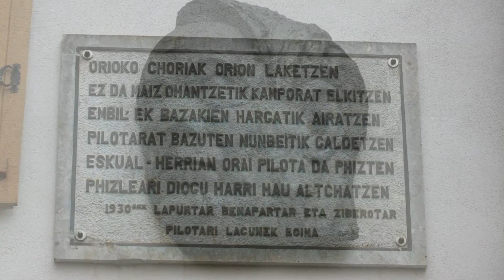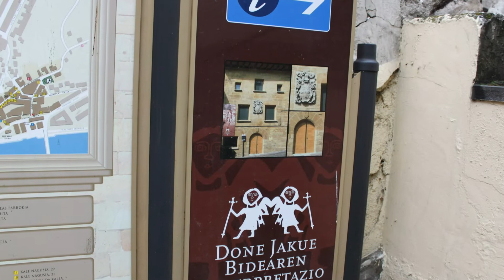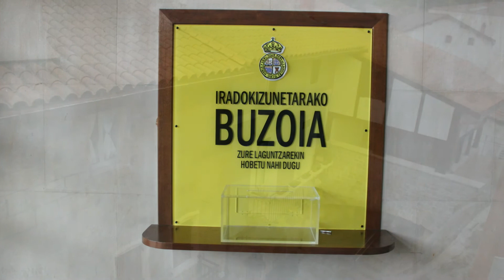Detalles de Orio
Orio es un municipio español de la provincia de Guipúzcoa, en la comunidad autónoma del País Vasco.

Se trata de un municipio costero de tradición pesquera. Es conocido por ser la cuna de varios destacados artistas vascos (como Jorge Oteiza o Benito Lertxundi) y por su gran tradición remera.

Etimología
Es posible que el nombre de Orio no sea más que una deformación de "río Oria" en cuya desembocadura se encuentra la población. La villa fue fundada en la Edad Media bajo el nombre de Noble y Leal Villarreal de San Nicolás de Bari de Orio, pero esta denominación tan larga se fue perdiendo y pasó a ser conocida simplemente como Orio. De forma coloquial y al hablar en euskera el nombre de la población se pronuncia Óriyo.